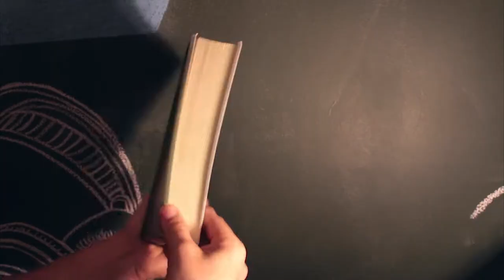Proclamação da República: 1889 | EP42 Bom de Orelha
Episódio 42 - Proclamação da República: 1889 - O Fim da Monarquia do Brasil por Laurentino Gomes

Neste episódio, Daniel Vidal conta um pouquinho sobre cada audiolivro que narrou da trilogia de Laurentino Gomes, 1808, 1822 e 1889.

Direção: Marcus Costa
Edição e Arte: Gustavo Leitão
Produção: Tocalivros Studios